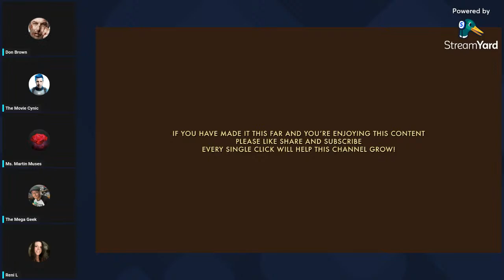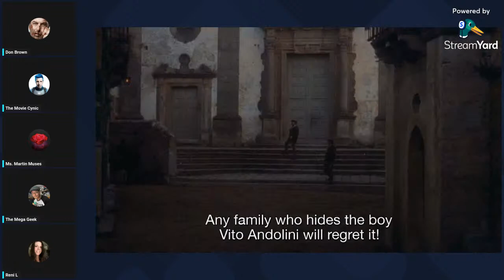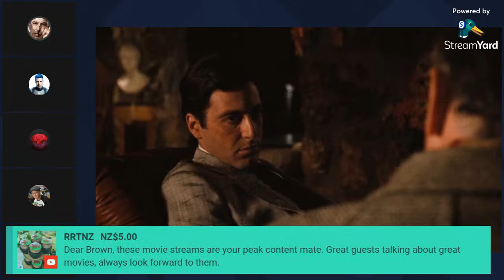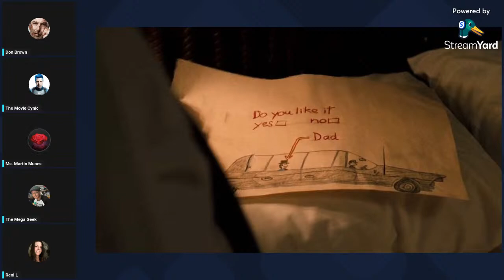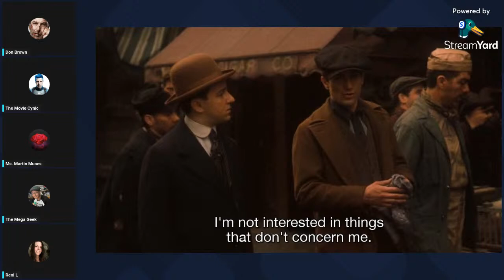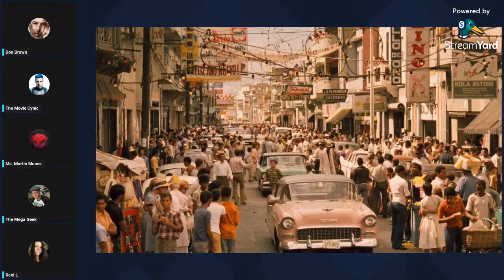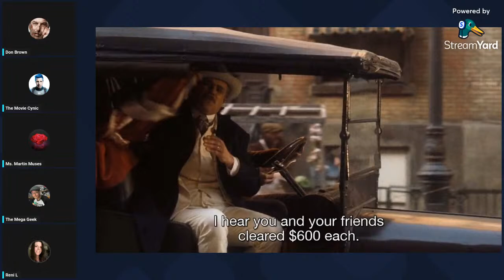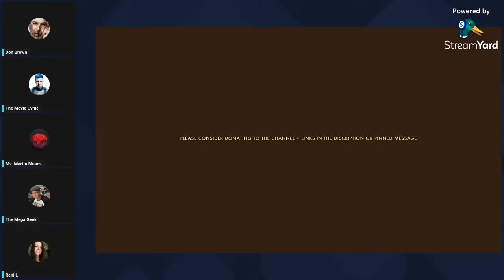Vol 167: The Godfather Part II (1974) Full Movie Review (Part One of Two)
Discussing the Best Sequel in Film History, The Godfather Part II (1974) Starring Al Pacino, Robert De Niro and Directed by Francis Ford Coppola

With Guests Ms Martin Muses, Reni L, The Movie Cynic, The Mega Geek and Yours Truly.

Interested in Live Streaming Like This?
By clicking the link to StreamYard, you'll get $10 in credit once you've signed up and you'll be supporting this channel by doing so.